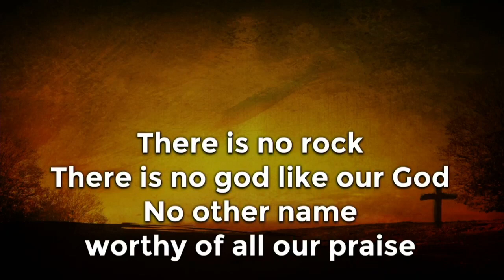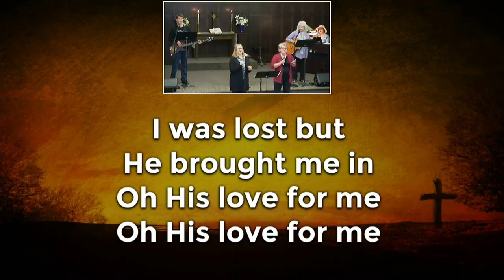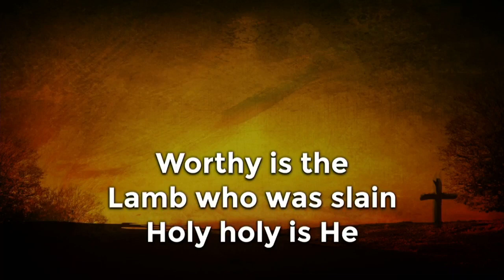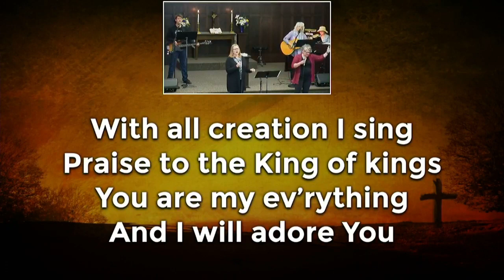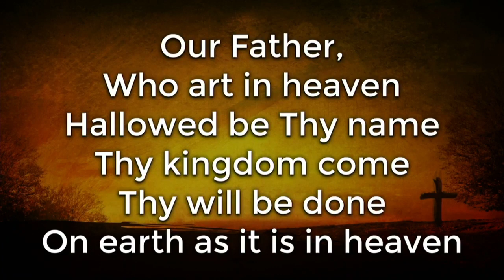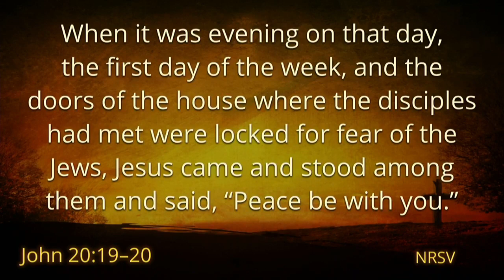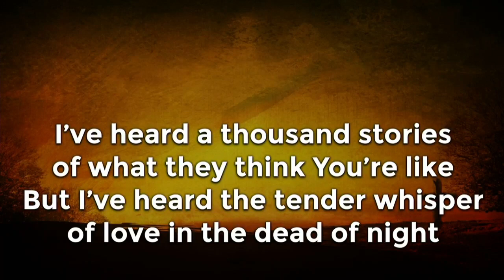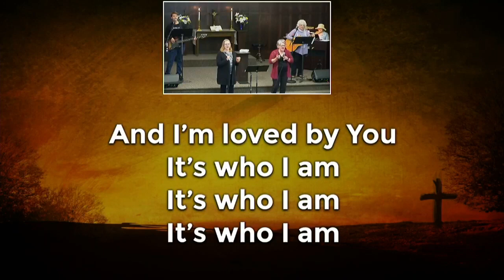Sunday Service 4 11 21